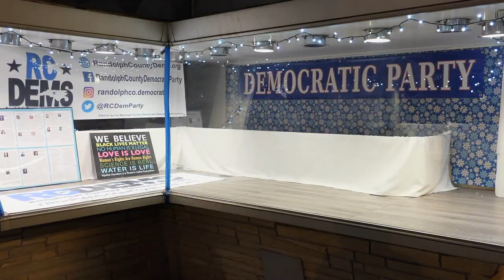Downtown Night Christmas Lights Part 2 with the FZ1000ii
Photographing Night Christmas lights with the FZ1000ii 4K 24p ISO800